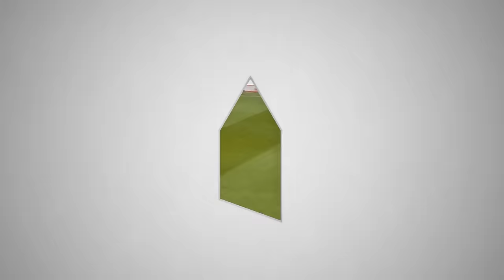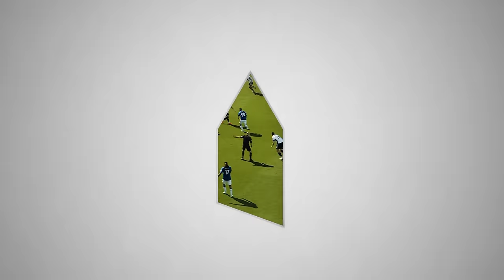EVERY EVERTON GOAL IN 2023!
Rewatch every single goal scored by an Everton player during 2023.